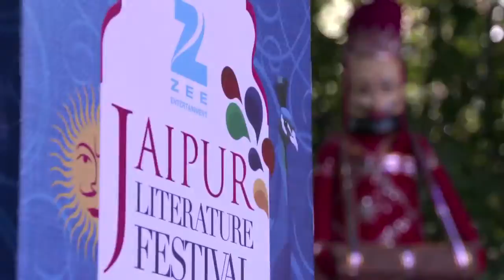JLF 2016: Keeping the World Safe for Poetry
Keeping the World Safe for Poetry:
Salil Tripathi, Nirupama Dutt, Ashok Vajpeyi in conversation with Nilanjana Roy